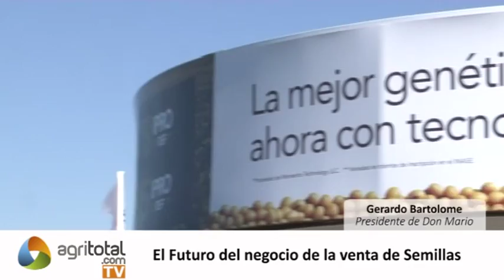El futuro del negocio de la venta de semillas